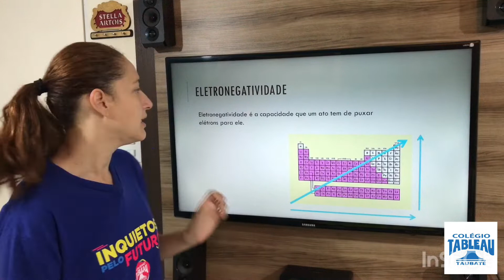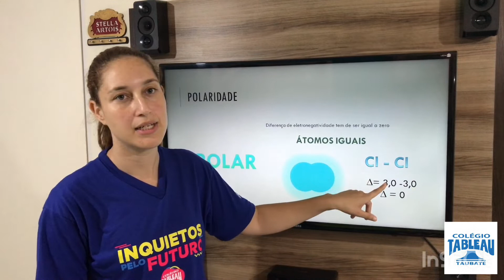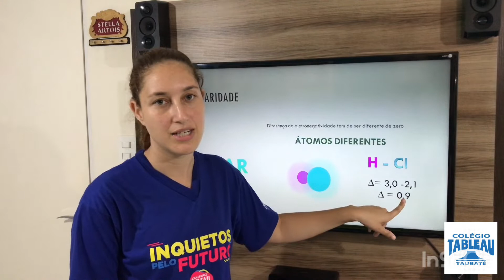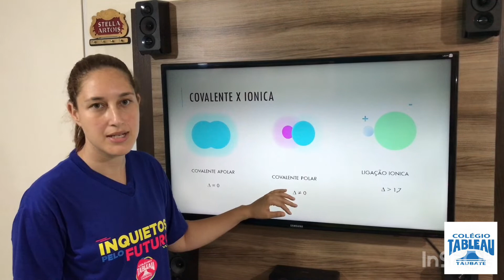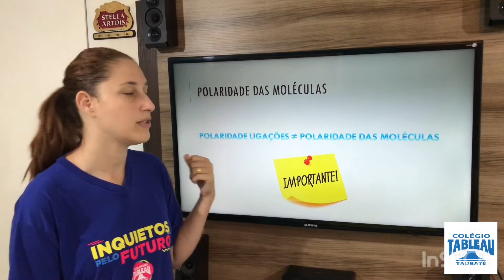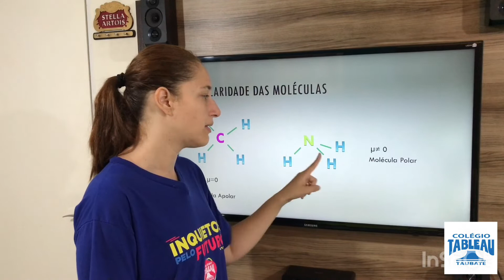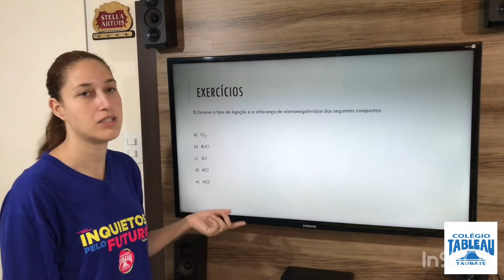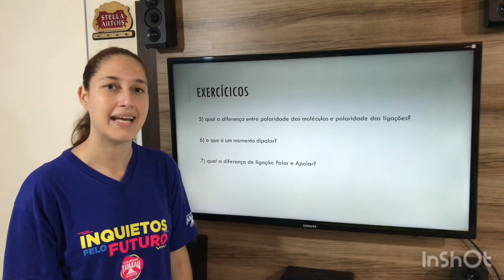Vídeo aula 09 - Polaridade das Ligações - Profª Paola Ribeiro.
Vídeo aula 09

- Química Geral --- Polaridade das Ligações - Profª Paola Ribeiro.

- No final desta vídeo aula acompanhe a explicação do exercício que devera ser resolvido.

A lista de exercícios deste conteúdo será disponibilizado no grupo de WhatsApp e enviado por

Profª Paola Ribeiro.
Colégio Tableau Taubaté - Curso Técnico em Química.